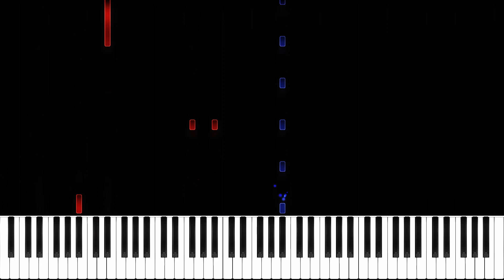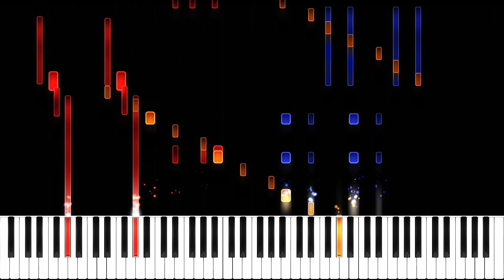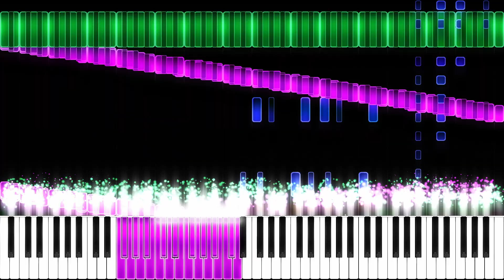【MIDI】Les Musiques De Laigle --- RUSH A♯ (Remake)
Yolo dudes,

[RUSH A♯ LMDA (Remake)]

I use Domino to make this midi, Zenith for the video render, and Keppy's Midi Converter for the sound.

Soundfont: EastWest Yamaha C7 Improved version (by SuperHeatWizard)

Zenith Pack: Zenith Embers X by Sheet Music Biano 666

Credits:
Midi Re-arrangement: ONTIVIDKING (me)
Rush Series by @SheetMusicBoss
Original Midi by @LMDAFL